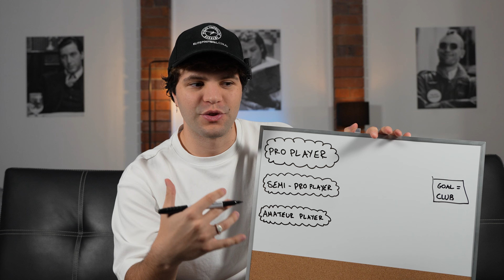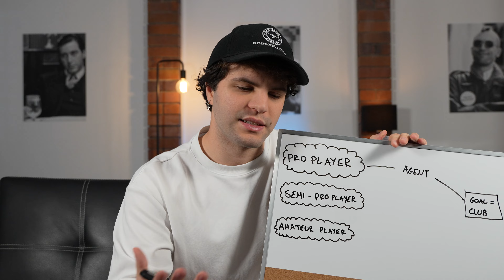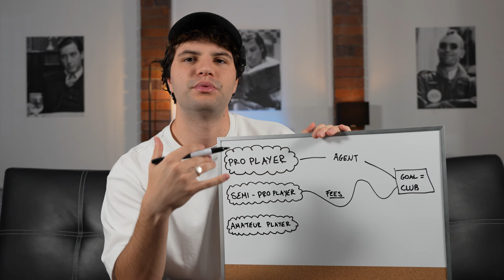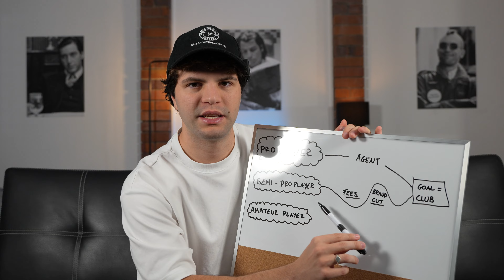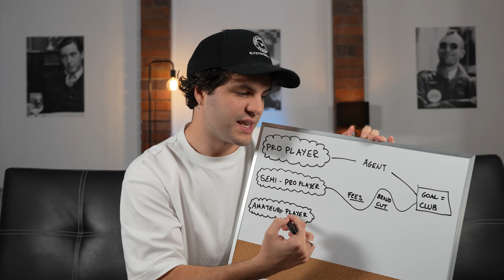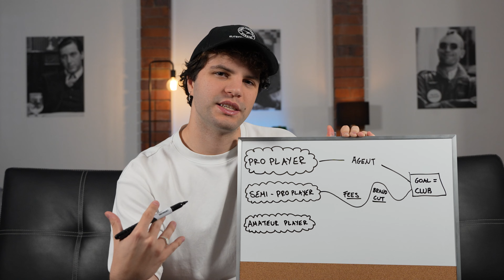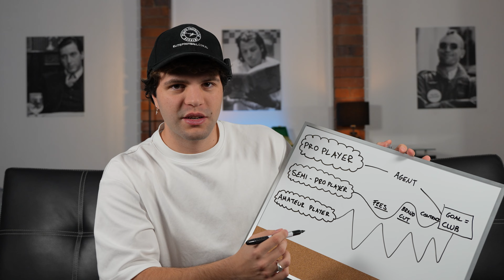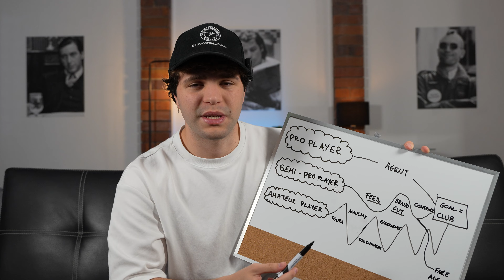The #1 Guide to Finding the right Football Agent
Football Players: I help amateur players go pro. For more info or a free consultation to help kick start your career

SOCIALS:
⚽️ EFA Season 1 → COMING SOON!